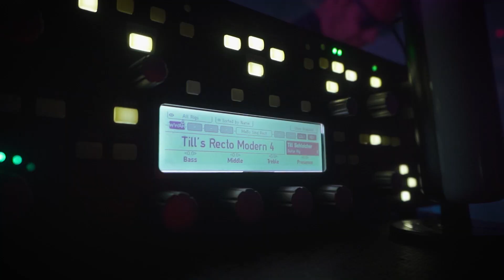Behind the scenes of 'LIGHT' the 1st single of the new album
As the 1st single 'Light' is being released (Release date soon) here is a Behind the scenes look at the Music video. A big thanks to the bro Ciaran Jordan of Can't Be Stopped Productions, Sydney Props Photo Studios, and Sydney Lightsounds.